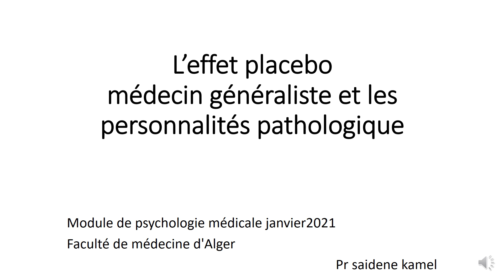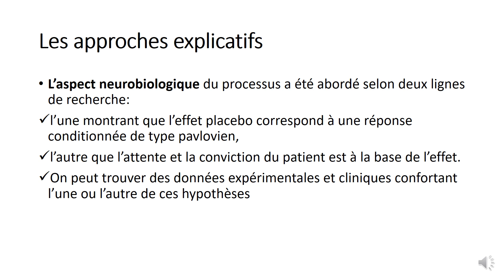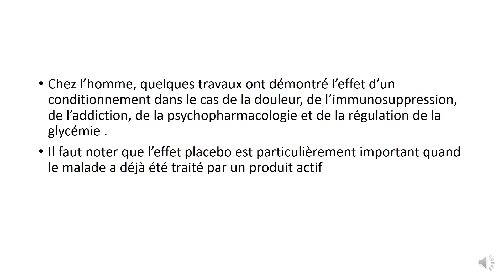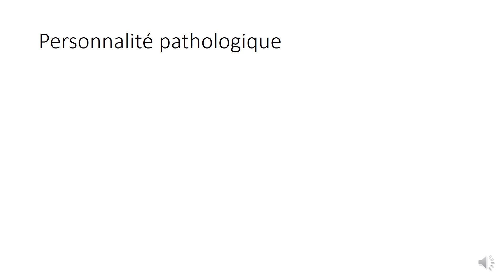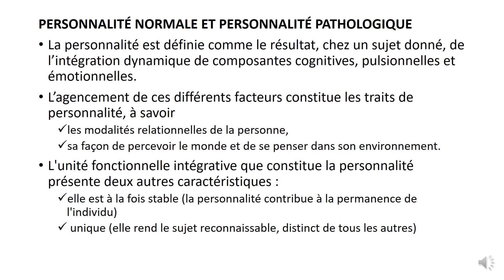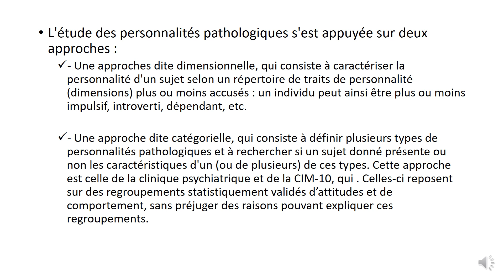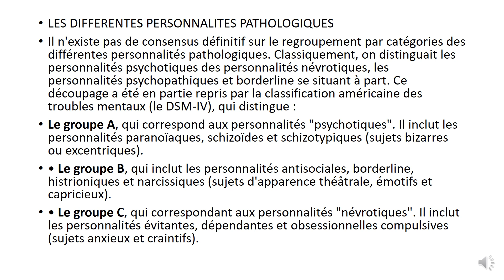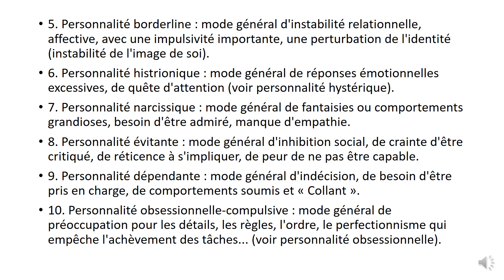Psychologie | 04. Médecin Généraliste et Personnalités Pathologiques - Placebo (Pr Saidene Kamel)